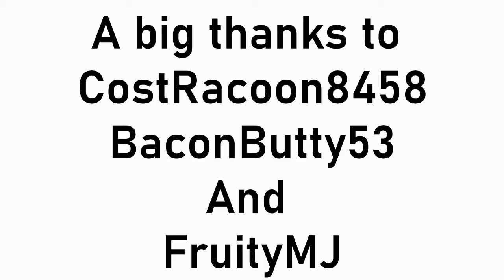How not to skybase OFFICIAL GUIDE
A massive thank you to Cost Racoon8458, Baconbutty53 and FruityMJ for helping me to record this.

I had a couple of problems recording this please don't hate it :)

All the music